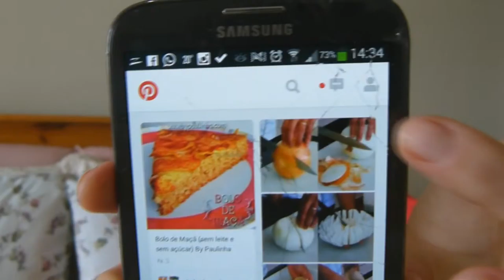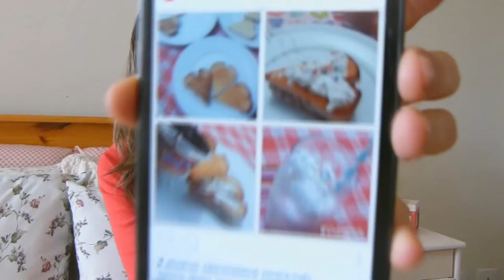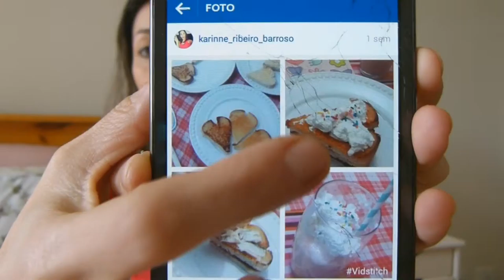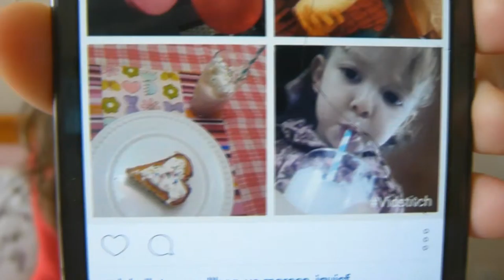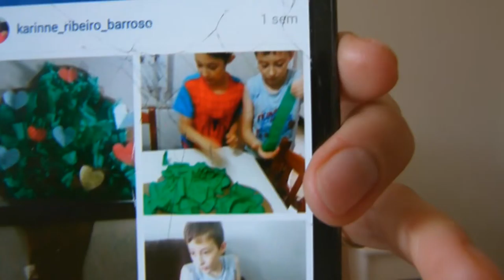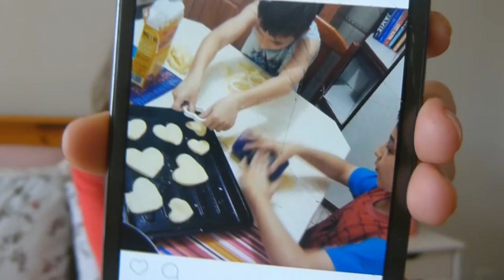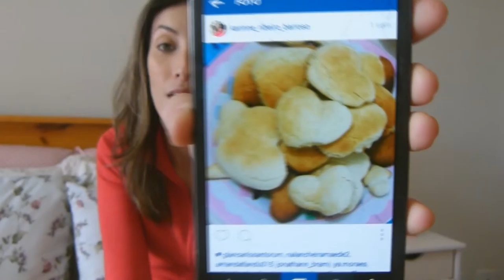Papo de mãe - Dia do Amor + Pinterest